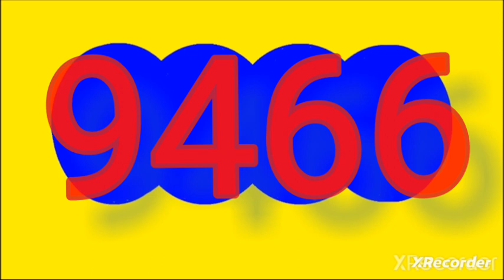Resultado CAFETERITO dia cafeterito tarde y dorado manana hoy viernes 1 de marzo del 2024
RESULTADOS SORTEOS DE LOTERIAS Y CHANCES DEL viernes 1 de marzo de 2024